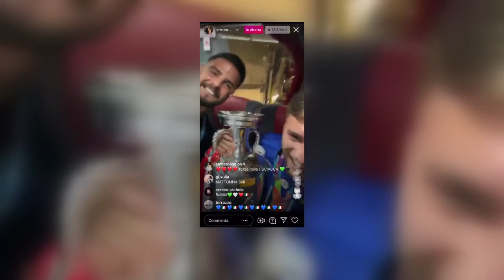Bandiere e caroselli anche l’Abruzzo festeggia gli azzurri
Migliaia di persone si sono riversate per le vie della nostra regione per festeggiare il successo della nazionale di calcio che riporta in Italia la coppa europea dopo 53 anni.